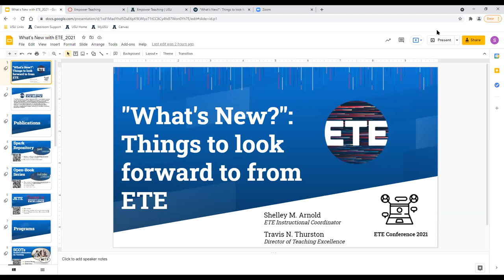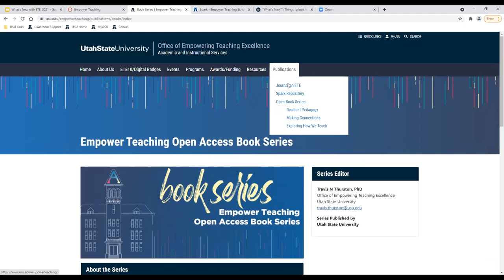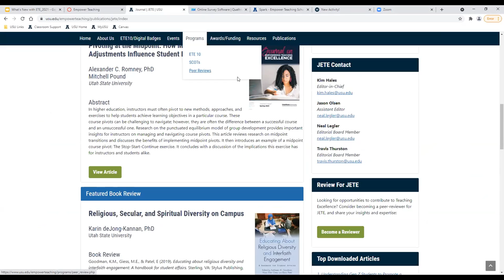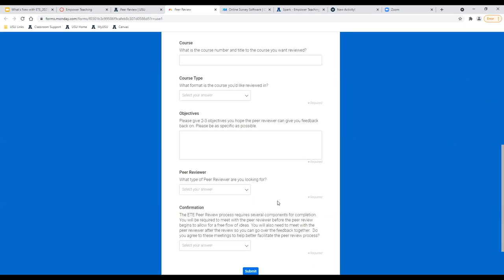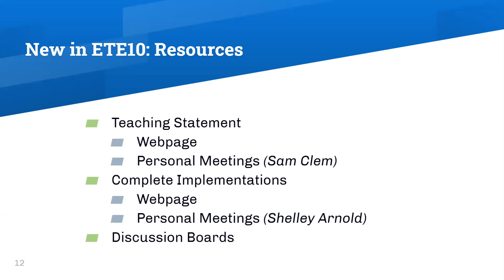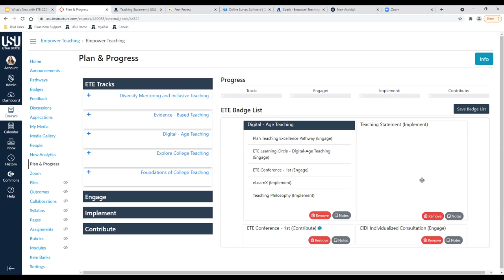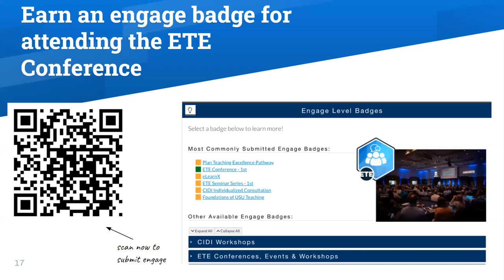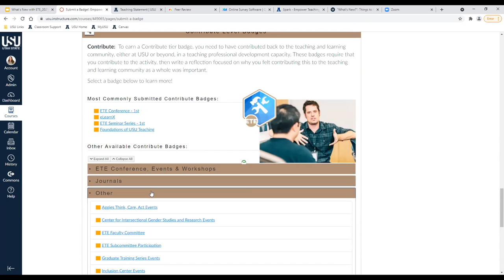ETE Conf 2021 | "What's New?": Things to look forward to from ETE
Presented by,
Shelley Arnold

ETE has grown and expanded at a rapid pace over the past year to respond to the changing environment in higher education. To better equip our instructors with the tools necessary to succeed, the ETE program has evolved and grown. This session will focus on the changes the Office of Empowering Teaching Excellence has made to their program since Spring 2020 and will detail the new program and professional development opportunities available to USU instructors for the coming academic year.